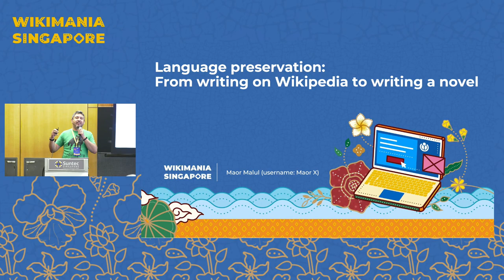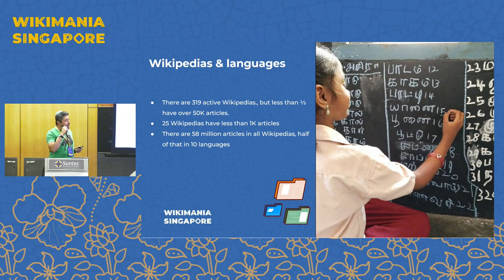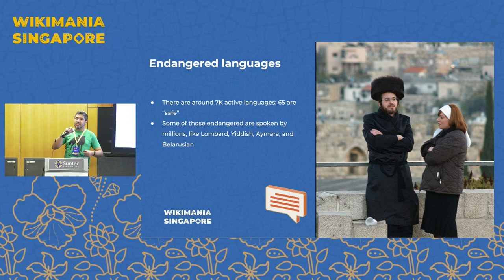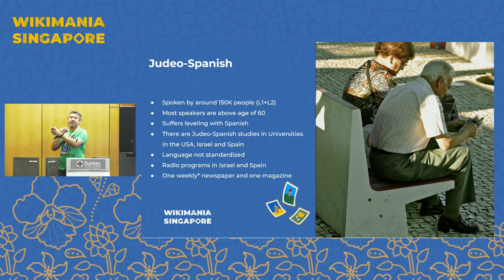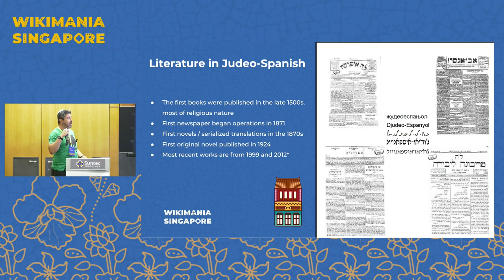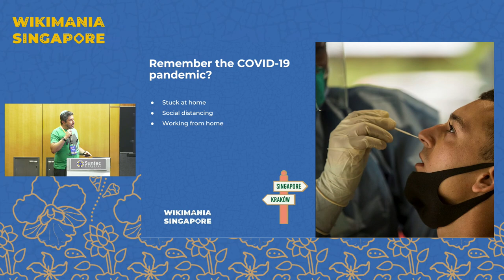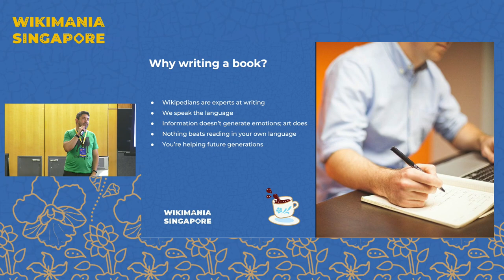Language preservation: From writing on Wikipedia to writing a novel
The speaker will share their journey from writing on Wikipedia to writing a novel in an endangered language, as a natural extension of their on-wiki work. They will explain how writing articles on the Ladino Wikipedia (a language that is severely endangered, according to UNESCO) inspired them to write a novel in this language, and how they are now devoting almost all their spare time (and money) to it, in a different approach than the traditional wiki-way to help preserve languages. They will argue that this is part of the natural growth of language and culture preservation, and perhaps a complement to what they do in the movement.

Presenter:  Maor Malul